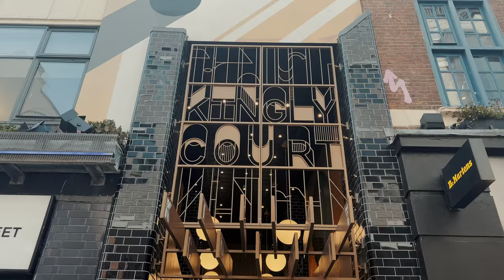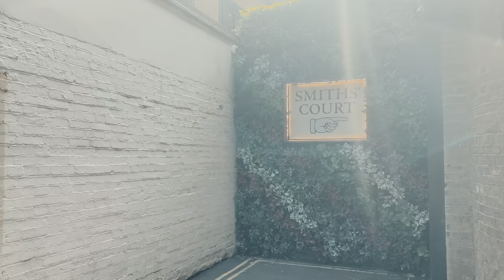4k walk | London walk | Regent Street London | Oxford Circus | Carnaby street | West End | SOHO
London walk 2022. 4k Video of 2022 London Walk tour from Regent Street, Oxford Circus to Liberty, Carnaby street, Kingly Court and more!